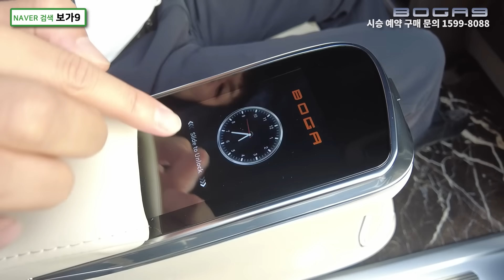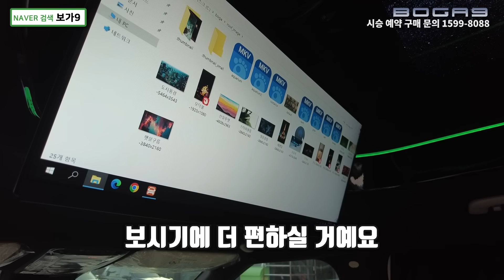451회. 카니발 하이리무진 보가9 프리미엄 트림 출고 오늘의 출고 차량 소개 영상. 1억 660만원 최종, 오디오 패키지 3번까지.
안녕하세요~ 오늘의 출고차 소개 영상입니다.

나한테 왜이래?~ 하시면서도 기분좋게 오디오 패키지 3번까지 선택하신 우리 고객님!

보가9 프리미엄 트림으로 최고 사양의 보가9을 구성, 최종 가격 1억 660만원에 출고 하셨습니다.

연일 바쁘게 출고되는 보가9, 여러분의 성원이 있기에 가능하죠. 늘 안전 운행 하시고 저희 보가9과 함께 즐거운 일상, 아름다운 추억 만드시기 바랍니다.

고맙습니다. 🙏

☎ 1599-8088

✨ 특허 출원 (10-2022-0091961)